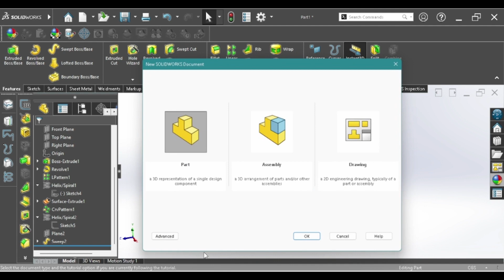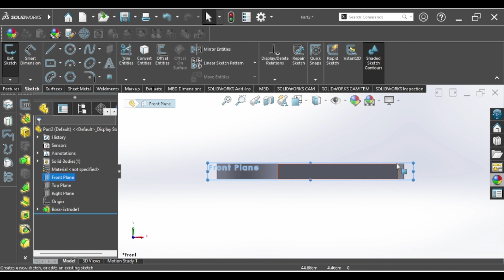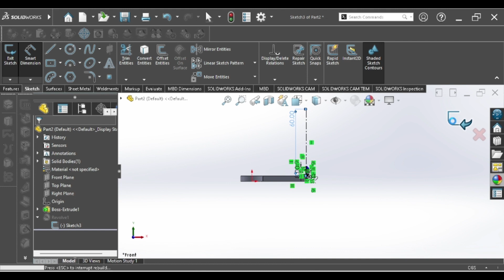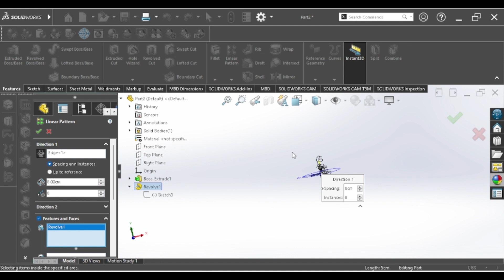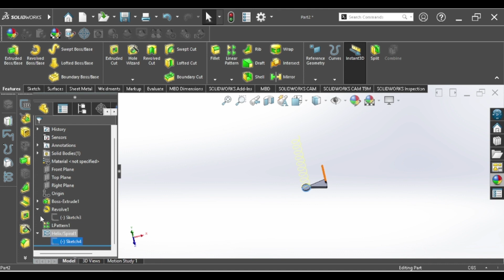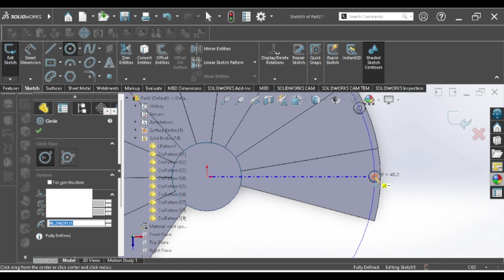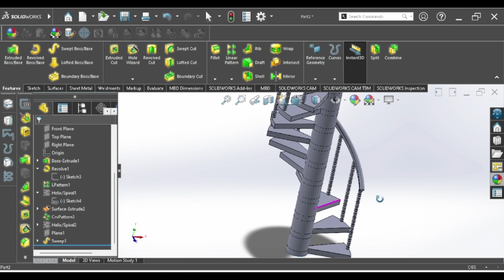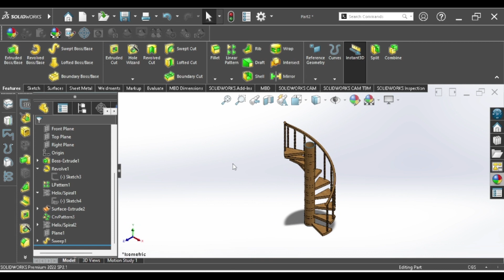تصميم درج فيلا | Desgin spiral spaire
- SolidWorks Sketching
- SolidWorks Surface
- SolidWorks Weldments
- SolidWorks Assembly
- SolidWorks Drawing
- SolidWorks Simulation
- SolidWorks Motion
And MORE